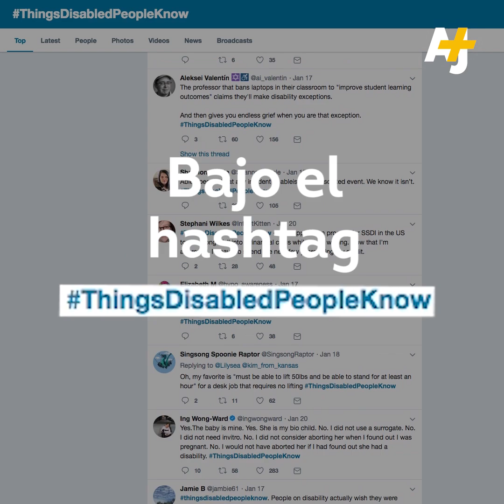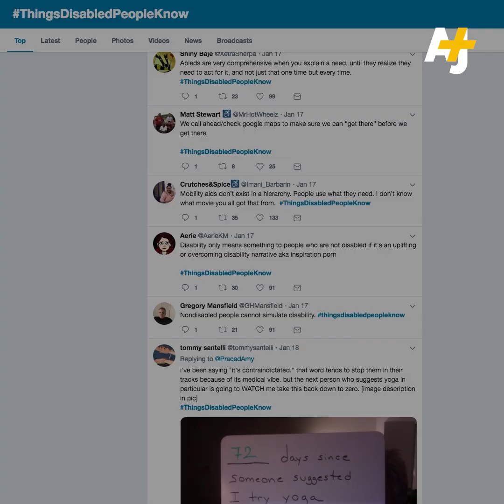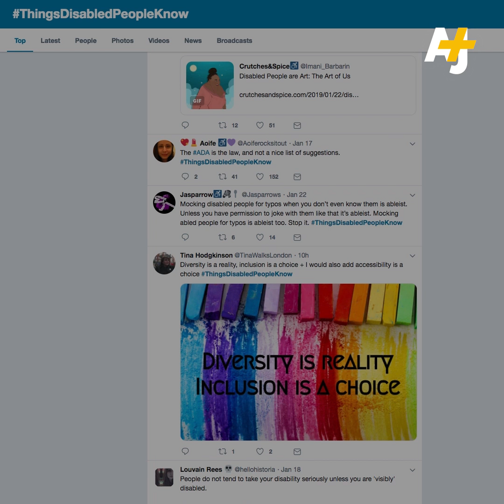¿Necesitamos actores con discapacidad en Hollywood?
Hollywood muestra muy pocas discapacidades cuando la realidad es que un 25% de estadounidenses tiene algún tipo de discapacidad. El movimiento CosasQueLasPersonasConDiscapacidadSaben quiere cambiar eso y que los actores que hacen papeles discapacitados sean interpretados por personas con esa discapacidad.